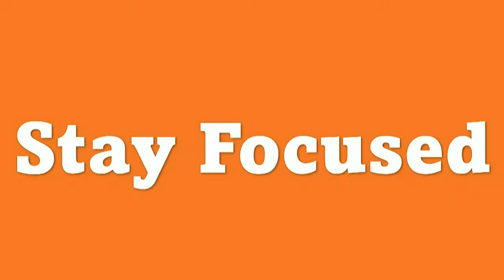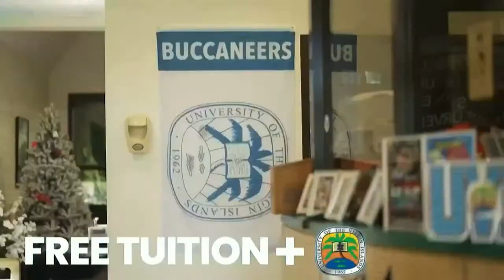St. Thomas Carnival Children's Parade: LIVE coverage of the St. Thomas Carnival Children's Parade.